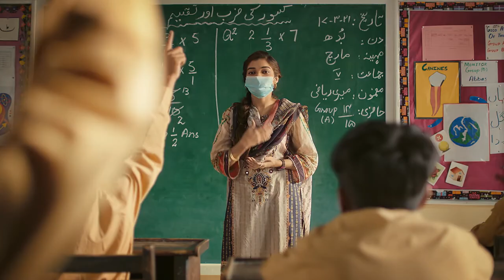Artist - Will I Ever Live My Dreams? | The Citizens Foundation, USA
This Ramadan, support our efforts with your Zakat and Sadaqah and save precious dreams from falling apart.